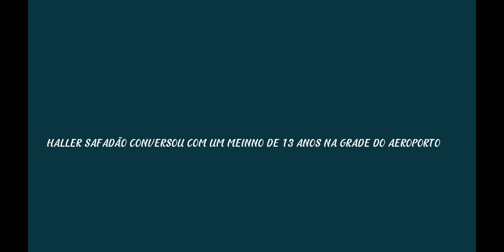HALLER SAFADÃO, MC Thiago - PRECE